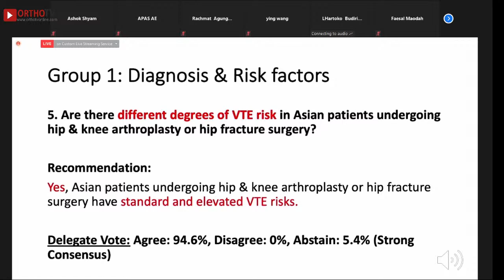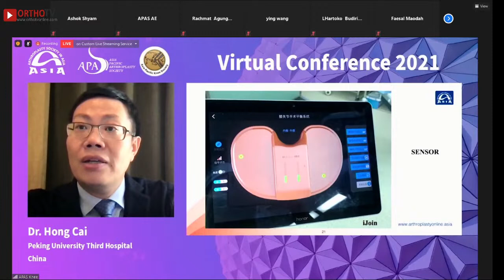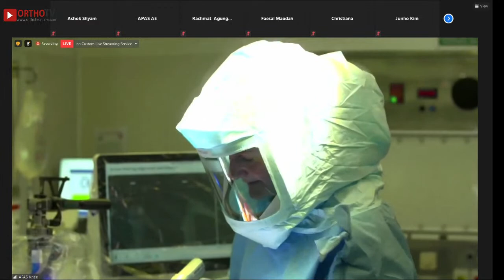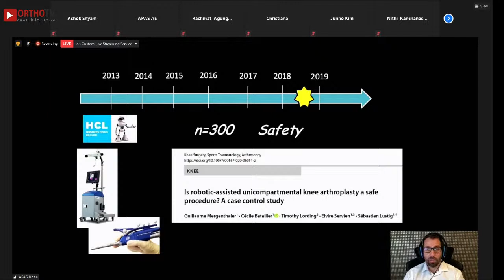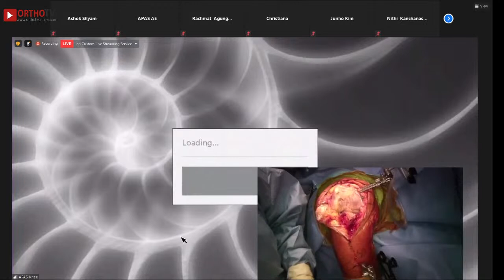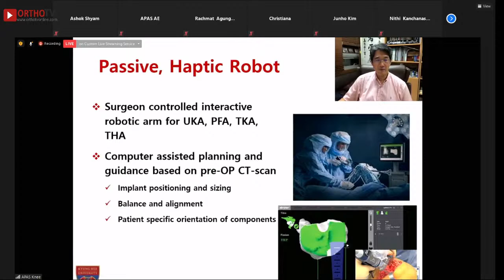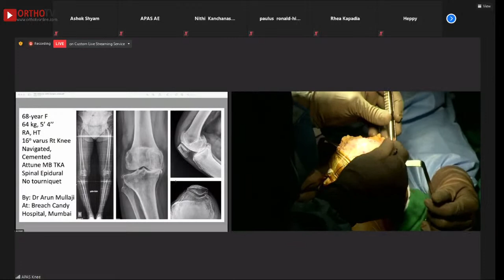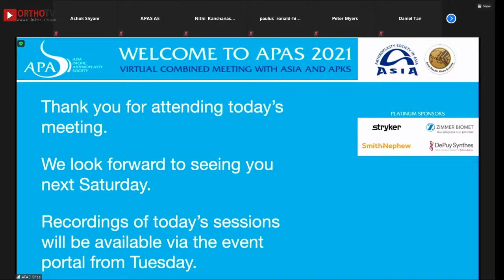APAS DAY 2 Knee